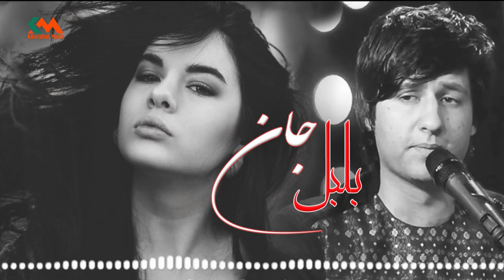Meraj Wafa - Bulbul Jan l معراج وفا - بلبل جان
Artist: Meraj Wafa - معراج وفا
Song: Bulbul Jan - بلبل جان
Date 2020/  /
برای شنیدن بهترین های محلی افغانی کانال ما را همراه باشید.